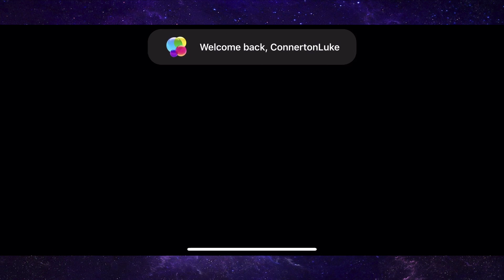*NEW* SSR HINAMI YUKATA BEST SUPPORT!?!?! - Tokyo Ghoul: Dark War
Today we have a new ssr hinami yukata best support? on tokyo ghoul dark war checking out the new hinemi character in tokyo ghoul dark war with some rank up and gameplay on tokoy ghoul mobile game 2020
⬇️ - CHECK THESE OUT - ⬇️

Tokyo Ghoul: Dark War is an anime ARPG mobile game officially authorized by Studio Pierrot and launched by GameSamba. Experience the original story of Tokyo Ghoul, collect your favorite characters, face exciting challenges, battle together with other players and brawl in PVP events.

- A refined mobile experience
Effortlessly command your team with simple and intuitive touch controls. Fight your enemies, not your phone!

- Next-gen graphics, intense music, and original sound effects will completely immerse you in the world of Tokyo Ghoul!
Enjoy stunning graphics as you battle through the dark Tokyo streets, Anteiku, the CCG Laboratory and other familiar settings from the anime. Return to the world of Tokyo Ghoul with story scenes featuring clips from the original anime!

- Choose your favorite characters! Select different Ghouls and CCG Investigators to fight together!
Assemble a team from over 50 different characters, including Ken Kaneki, Touka Kirishima, and other popular anime characters. Even if characters belong to opposing sides, they can fight side by side on your team as you build the strongest combinations!

- Multi-dimensional character growth system lets you develop characters in different ways!
Collect, raise, grow, upgrade, equip, and choose different character combinations to make the best team. Create a unique formation of your own!

- Intense solo and team gameplay!
You don’t have to fight your battles alone! Team up with other players to take down high level dungeons or fight it out in the PVP Arena or MOBA modes. Become the strongest ghoul in the world!

You can expect to see tonnes of different mobile gaming content like transformers forged to fight crystal opening "forged to fight" tftf ftf "transformers forged to fight crystal opening" "5 star" "5 star crystal opening" crystals "mobile gaming" "disney heroes battle mode" "disney heroes battle mode diamond crate opening" "tokyo ghoul dark war vip summons" "marvel battle lines" marvel battle lines "pack opening" mbl "marvel battle lines pack opening" "yugioh duel links" "yugioh duel links pack opening" mcoc contest of champions pokemon